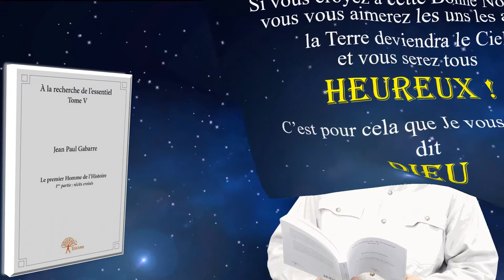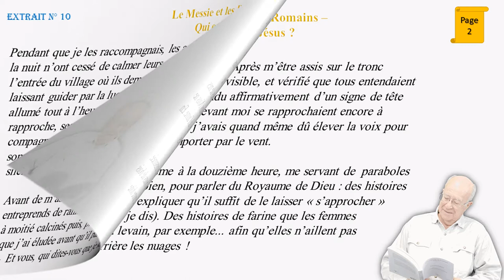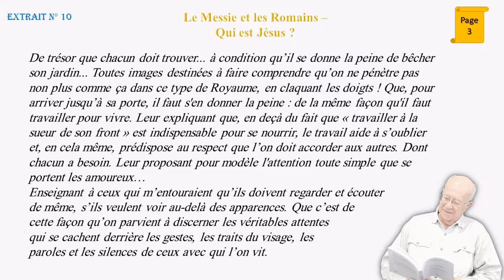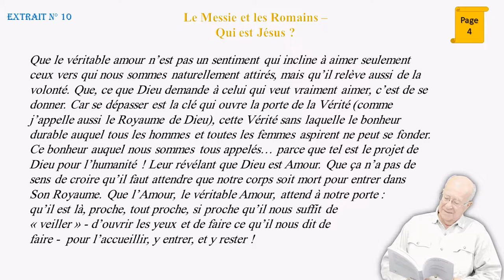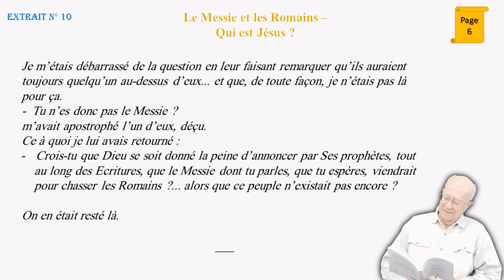L’évangile par Jésus selon Jean Paul GABARRE (Ext 10)